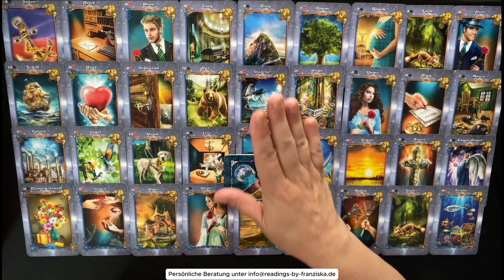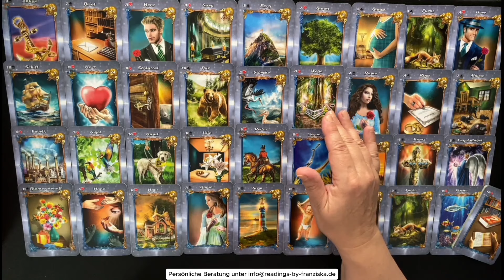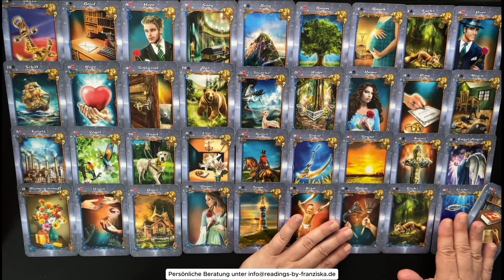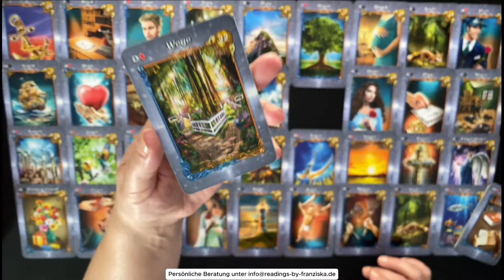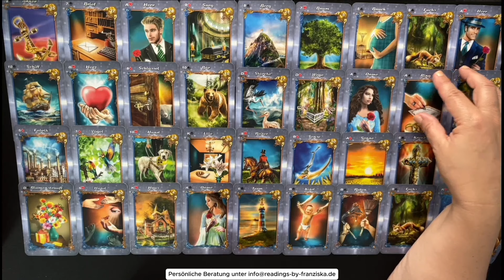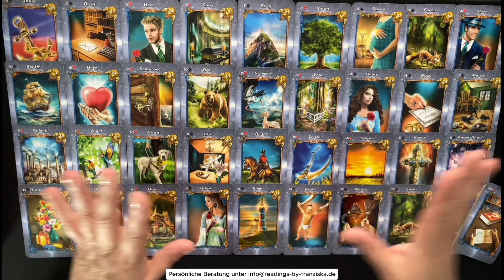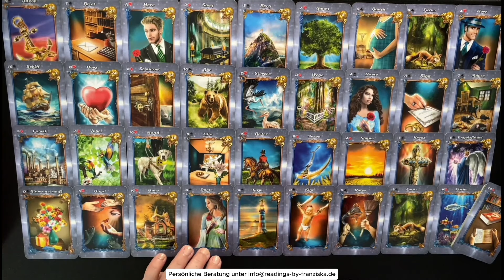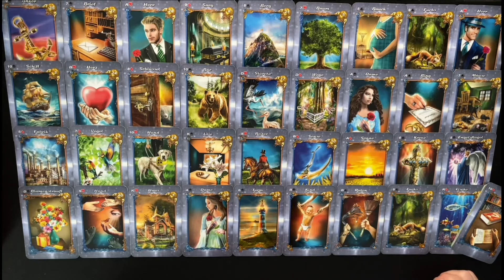Fische ♓️ ein neuer Partner ? 👉 Krasse Entwicklungen in Beziehungen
In den kommenden Wochen geht es für dich oder wichtige Personen in deinem Umfeld um folgendes:
- 3- 5 Themen die mit etwas zu tun haben was noch nicht spruchreif ist / noch nicht sichtbar
- ein großes Thema in deinen Gedanken ist die Arbeit im Kreativen Bereich und ob sich dies lohnt/ eine Einladung von einer Firma
- es wäre sehr geschickt eine Veränderung bei /in einer Verbindung herbeizuführen dabei geht es um die Auflösung einer Beziehung / Partnerschaft  die ggf sogar karmisch ist
- Seelische Themen, die mit Geld zu tun haben wollen einen Neuanfang
- ggf. hast du mit einer Veränderung einen Zwiespalt oder prüfst diesen gerade noch
- eine Entscheidung mit einem großen Einfluss und Auswirkungen auf deine Kraft und deine Gesundheit
- auch Herzschmerz ist zu sehen und dieser raubt dir Kraft
- in der Zukunft ist ein neuer Partner zu sehen von dem du noch nichts weißt
- dies erfordert vertrauen in deine Entscheidungen und den willen für die Umsetzung
- Verantwortungsbewusstsein kann hier sehr hoch sein und das macht Kummer
- Schuldgefühle bezüglich einer Trennung dürfen abgelegt werden
- Abhängigkeiten die dich unfrei machen auf Beziehungsebene dürfen angeschaut werden
- ein Neuanfang ist rückgängig gemacht worden
-  Selbstzweifel kann zu gesundheitlichen Schwierigkeiten führen ( hier bitte immer einen Arzt u./o. Therapeuten aufsuchen)
...uvm.

🍀 Infos für ein persönliches  Reading 👇
      30 Minuten = 60,00 €

Gerne per Überweisung:
Franziska Theunert
DE 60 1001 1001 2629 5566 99
NTSBDEB1XXX

Alles Liebe,
Franziska Theunert